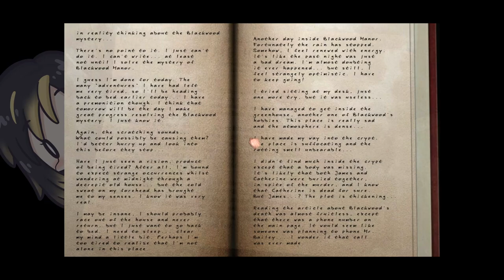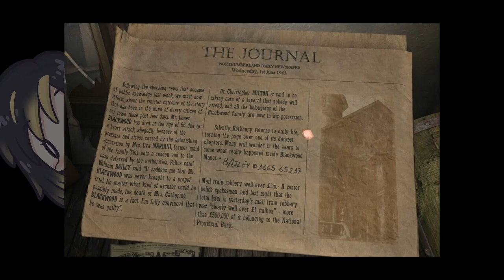Digging Up The Mystery | Scratches: Director's Cut | 05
WE CAN GO OUTSIDE AGAIN :D
Now let's Find Blackwood!

Game: Scratches: Director's Cut

Channel:         @RinPlaysGames